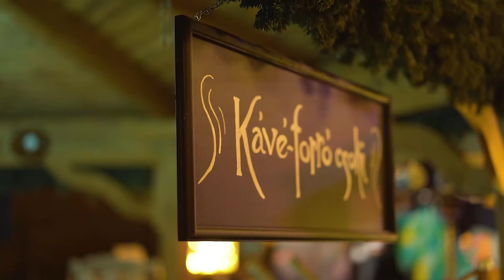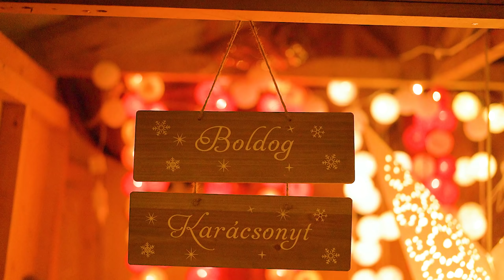Nagykarácsony | Az első magyar karácsonyi mozifilm forgatásán jártunk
Az első magyar karácsonyi film forgatásán jártunk, és megmutatjuk a kulisszatitkokat, hogyan is készül egy ilyen nagyszabású film. Beszélgetünk a főszereplőkkel is és egy különleges hógömböt is készítünk Pokorny Liával. Ennek a letölthető változatát megtaláljátok a Csorba Anita Shopban.